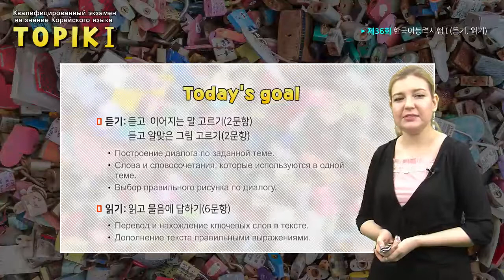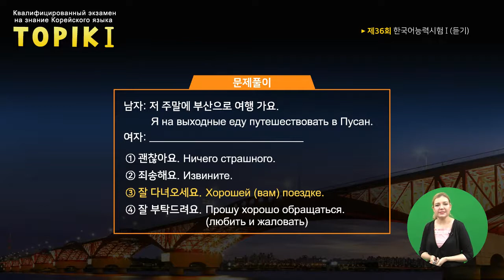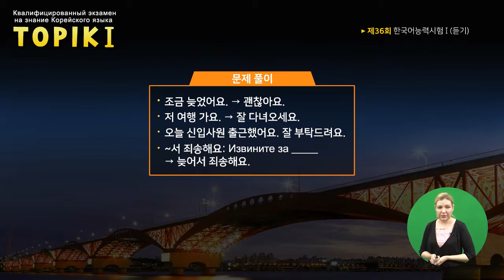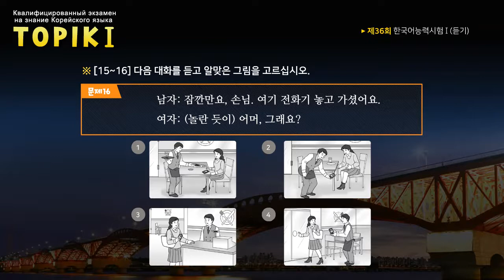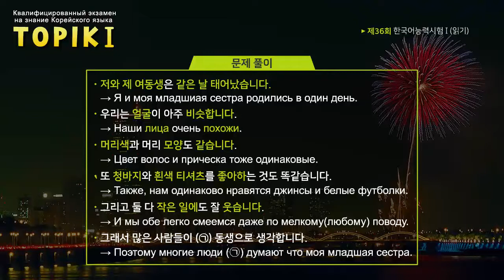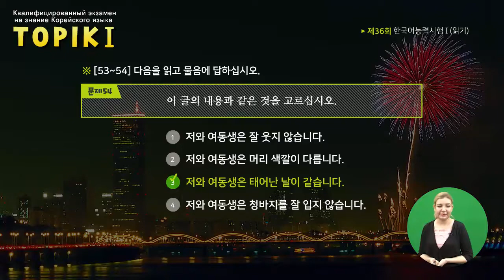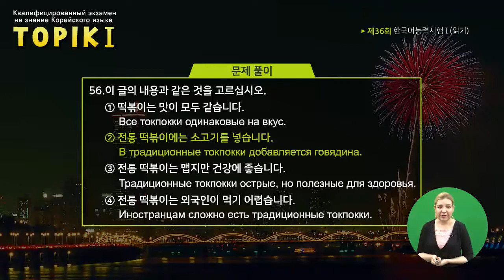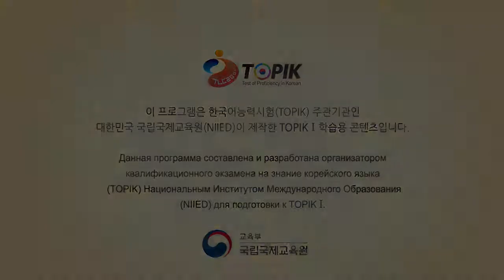TOPIK I Russian 04